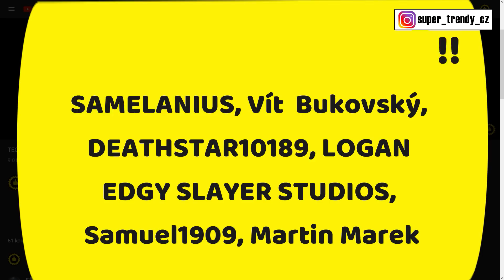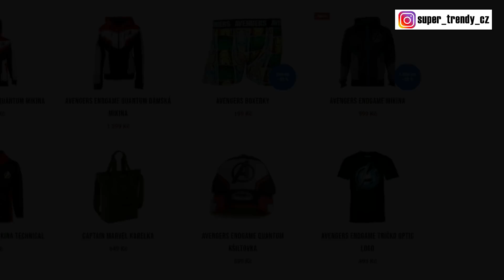WandaVision ROZBOR Traileru - Příběh, Postavy a Easter eggy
👍👍👍 AVENGERS MERCH 👍👍👍
Ahoj všichni, vítejte u dalšího videa. Dneska budeme pokračovat s rozbory nových trailerů na dlouho očekávané seriály od Marvelu, a konkrétně se podíváme na The Falcon and Winter Soldier. Opět jsme dostali nové zajímavé informace a scény, které nám trochu pomohou poodhalit příběh chystaného seriálu, který by se k nám měl dostavit 19. března 2021 a po vzoru ostatních Disney+ seriálů, by se měl vysílat epizodu po epizodě.